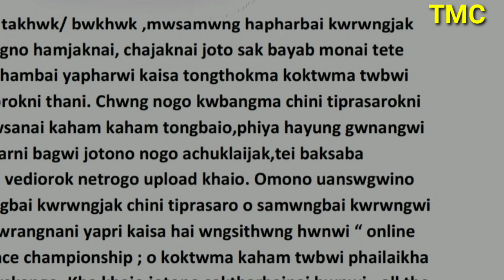ONLINE DANCE CHAMPIONSHIP 2020|| BAHAI KHE REGISTRATION WNG NAI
Online dance championship 2020
Bahai khe registration khai nai
Tai Bahai khe compitision wng ny.

Dati dati khe registration khai di,19August to 10 September.
nwruk tai bw kaham khe details sai mana mwchwng khe ow numbar rw cl khai di..

The murasingh couples ♥️